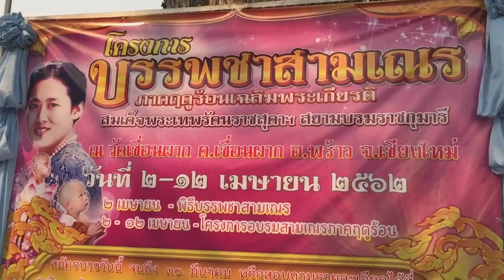ม้ารำวงงานแห่ลูกแก้ววัดเขื่อนผาก อำเภอพร้าว เชียงใหม่ 2 เมษายน 2562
พระครูสุพัฒนเขมคุณ(Kasem Jaipa)